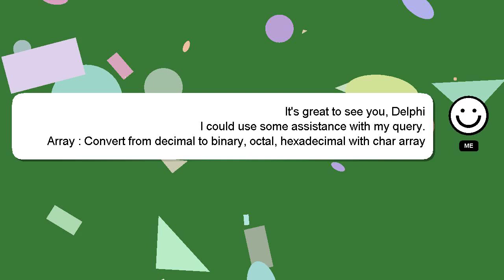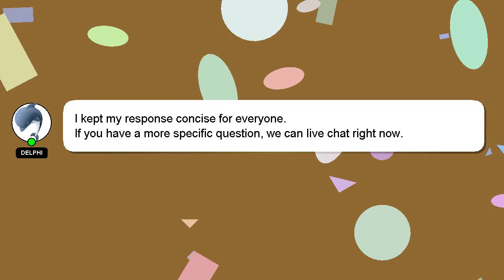Array : Convert from decimal to binary, octal, hexadecimal with char array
with array decimal hexadecimal Array char to octal, Convert from : binary,